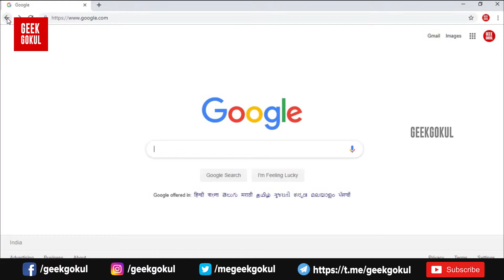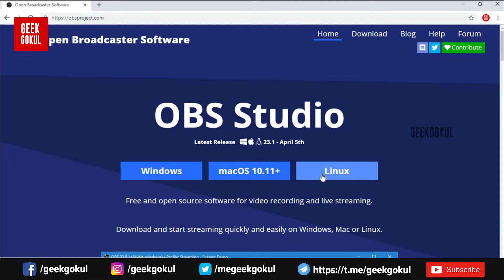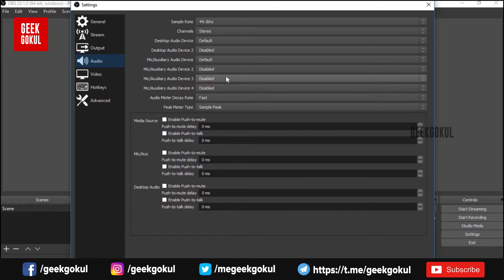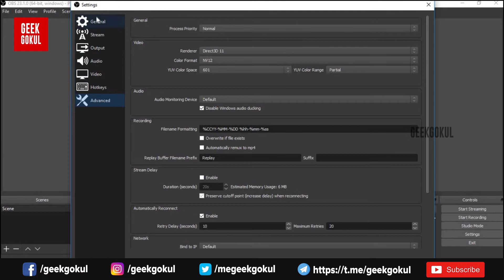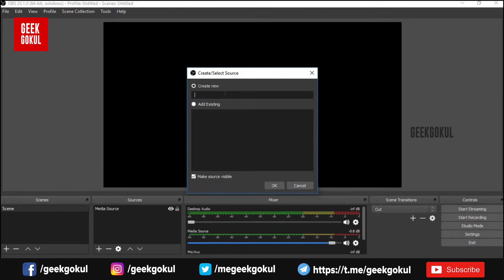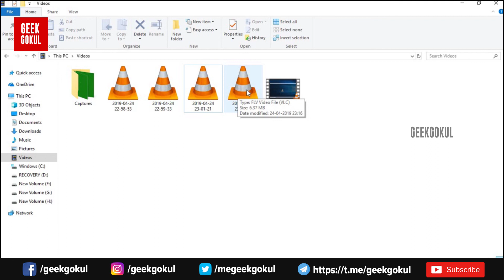How to record the Computer Screen with OBS Software - Free | Geek Gokul - Tamil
If you want to record the computer screen on the windows computer it is not possible if you want to install the third-party software on your computer and then you can record the screen. Mostly all the software if the premium you must pay and download the full version.

Otherwise, they allowed a few minutes to record the screen or they added the watermark in the video. But OBS is free software you can record the screen you stream video to youtube and Facebook. In this video, I will show how to record your computer screen on OBS Software.

Screen Recording for Windows, Mac and Ubuntu System.